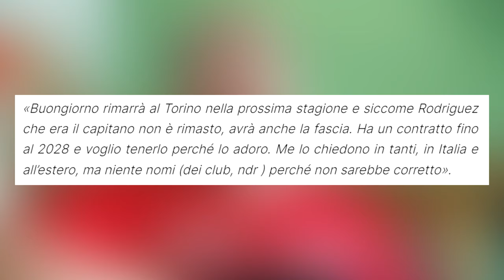"Antonio Conte vuole LUKAKU e CHIESA" | Calciomercato Napoli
Calciomercato Napoli | Fabrizio Romano, Schira e Pedullà dicono tutti la stessa cosa: il Napoli vuole accontentare Antonio Conte e vuole puntare su Lukaku, in caso di partenza di Osimhen. Oltre a lui, si è parlato anche di Chiesa.